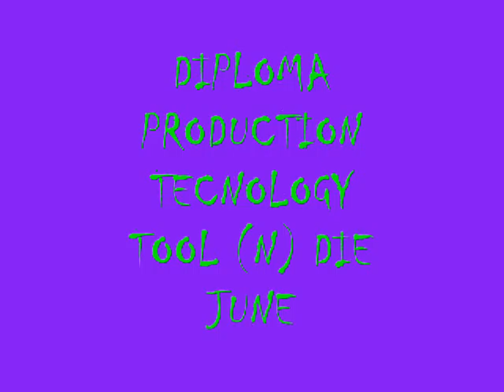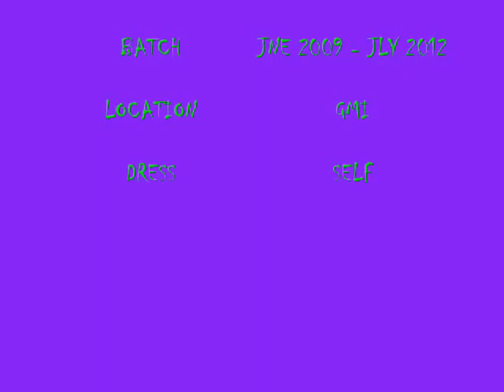German Malaysian Institute(JUNE 2009-JULY2012)(^_^)...wmv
Last class  3..(^_^)